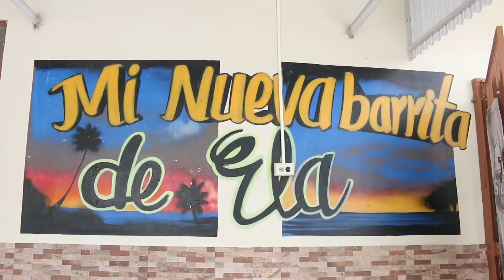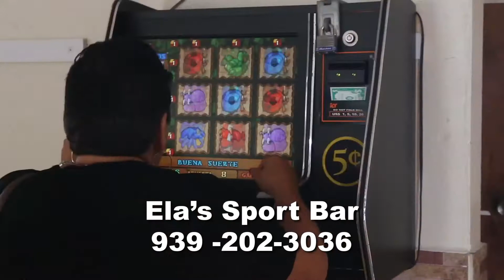Turismo Con Perea - Ruta Paseo Sabor del Campo - Ela's Sport Bar